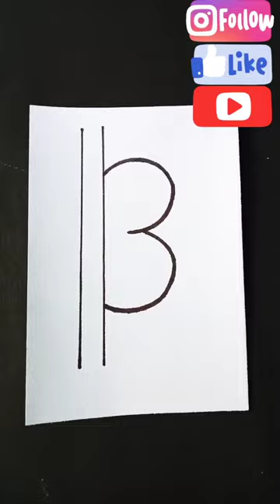How to draw panda 🐼 .. drawing ||#3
How to draw panda 🐼 bear .

super easy way to draw  cute panda 🐼

As you know panda 🐼 is very cute and friendly bear. The giant panda, also known as the panda bear, is a bear species endemic to China. It is characterised by its bold black-and-white coat and rotund body. The name "giant panda" is sometimes used to distinguish it from the red panda, a neighboring musteloid.
Easy How to Draw a Panda Bear Tutorial and Panda Bear
Below you’ll find an easy step-by-step tutorial for how to draw a Panda and a Panda Coloring Page. It’s hard to resist that super cute face.
This panda has all the qualities I would look for, when showing young elementary students how to draw a panda. The head and body are made with simple shapes that easily distinguish between the black and white parts, and he (or she) is sitting in a nice, balanced way. Symmetrical images are always helpful as you only really need how to figure out how to draw half of the animal, and then copy for the rest.

Materials

Drawing Paper. This is the good stuff you can buy in bulk for a good price.

Pencils. I like how this brand always makes nice dark lines.

Black Marker. A permanent marker will give you a dark black color.

Crayons. The larger packs are always nice for more color choices.

Time needed: 30 minutes.

How to Draw a Panda Bear

1: Draw 113.
2: Then make hand ,leg and curve like structure for small tel .
3: Then make 👀 nose and mouth after then draw ear.
4: coloured all eyes ear hand leg and tel with black colour.
5: Draw  bamboo 🎍 and 🌿
it's completed 😀 hope you guy's love ❤️ it's. !